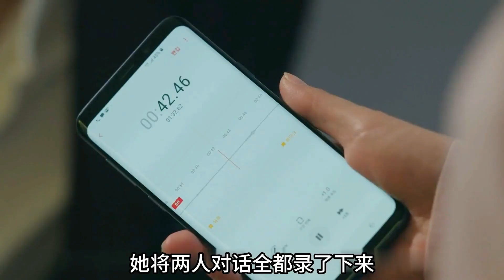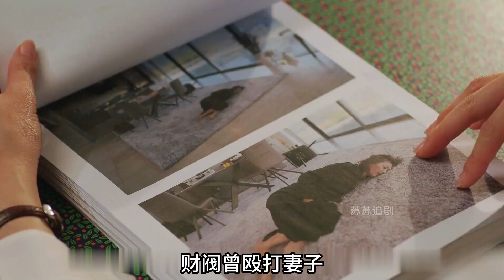白領遭老板侵犯憤然反抗，隔天竟被發現慘死車中